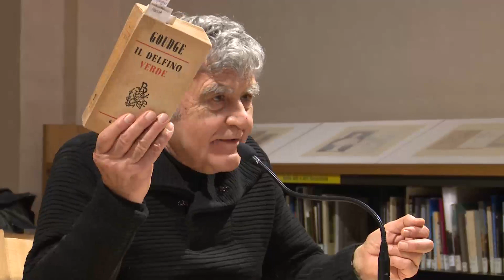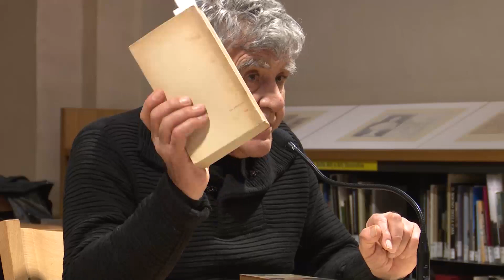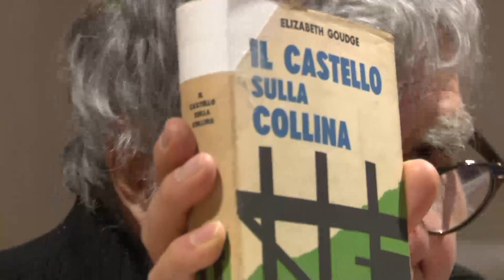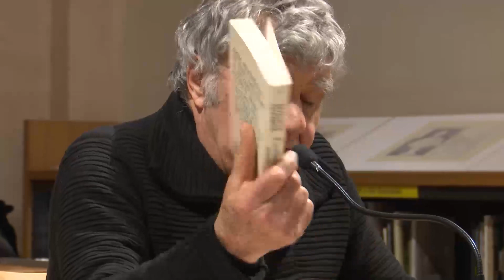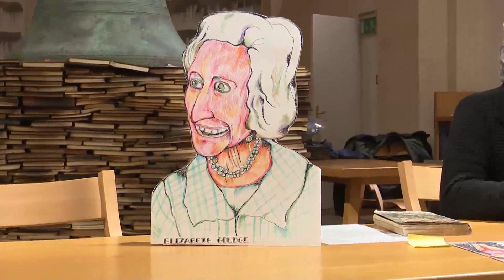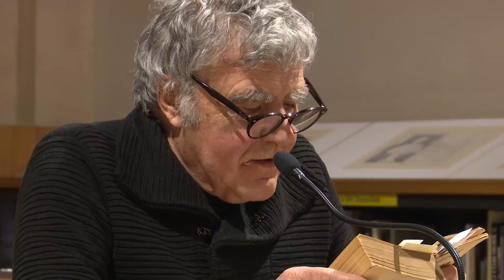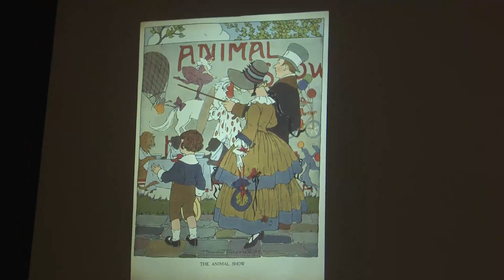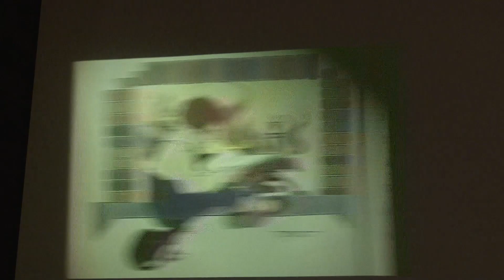ELIZABETH GOUDGE (1900-1984) – “Il delfino verde” 1947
Diciannovesima lezione della XI Edizione del corso di Pedagogia della Lettura a cura del Prof. Antonio Faeti, “Il pigiama del moralista”: 25 scrittrici nell’Isola non trovata (13 marzo 2018).

In fondo ai magici boschi in cui si incontrano nuove fate definite dalle nuove luci della contraerea, ci sono finzioni che un tempo non c’erano, nate nell’oscurità dei rifugi, scaturite dalla volontà collettiva di non cedere mai ai tedeschi. Dal suo secolo, Elizabeth ricava un modo di narrare che rende omaggio alla tradizione, però guarda con attenzione al Cambiamento. Ci sono albe terribili e boschi incantati, notizie spaventose da vari fronti e ardite novellatrici che seguitano a raccontare anche se il focolare si è spento perché non c’è più neppure uno stecco da fare ardere. L’antico castello è fiero ed eretto come quando spaventò i Normanni, ora guarda minaccioso gli aerei con la svastica perché non li teme. Così Elizabeth compie un prodigio: ci regala un fantastico nuovo che non ha nulla di consolatorio perché si rende conto che al termine del secondo conflitto, più sanguinoso del primo, nulla sarà più come prima. La sua “valle meravigliosa” non è un modo per fuggire, Elizabeth rende un affettuoso omaggio al suo Primo Ministro perché lo sa incapace di arrendersi. È un paese tutto unito che appare fantastico anche in questo senso, e allora le risorse della Finzione servono per amarlo di più, per conoscerlo meglio. Nel gelo dei bombardamenti, nel buio dei rifugi, si ripensa a fiumi, laghi, villette, tratturi, fornai, mercatini. Se i bombardamenti hanno straziato ponti, sfigurato giardini, la fantasia ne prende atto e ripensa alle navi dorate in battaglie di sogno, a caminetti spenti che però attendono le mani di chi sarà loro nuova vita. Come molti amanti del fantastico, anche Elizabeth sa inarrivabilmente descrivere il reale, del suo amatissimo paese nulla può sfuggirle, è di quelle narratrici che si stagliano contro l’oblio perché sanno di poter combattere con la penna.

ELIZABETH GOUDGE:
“Il cavallino bianco Moonacre”, BUR Ragazzi, 2009 con postfazione di ANTONIO FAETI.
“Il colle delle genziane”, “I libri del pavone” di Mondadori con copertina di TEMPESTI, 1964.
“Una casa per Cinzia”, Editrice La Sorgente, 1966.
“La valle meravigliosa”, illustrato da STEVEN SPURRIER, Bompiani, 1952.
“Damerose”, Bompiani, 1961.
“Il castello sulla collina”, Bompiani, 1958.

WINSTON CHURCHILL:
“Passo a passo”, Mondadori, 1948.
“Riconquistare Khartoum”, Piemme, 1999.

RICHARD D. ALTICK, “La democrazia fra le pagine. La letteratura di massa nell’Inghilterra dell’Ottocento”, Il Mulino, 1990.
DAVID CANNADINE, “Declino e caduta dell’aristocrazia britannica”, Mondadori, 1991.

Immagini di BLANCHE FISHER WRIGHT.